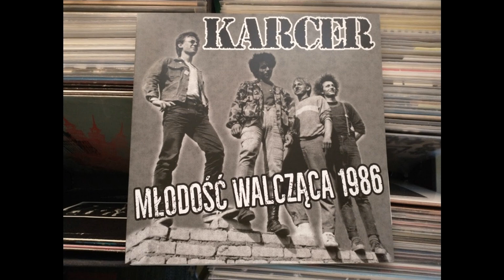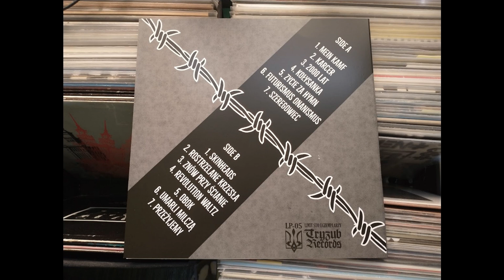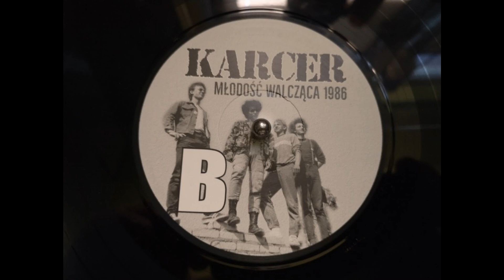Karcer - Młodość Walcząca 1986 Vinyl Full Album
Karcer – Młodość Walcząca 1986
Label: Tryzub Records – LP-05
Format: Vinyl, LP, Limited Edition, Unofficial Release
Country: ?
Released: 2020

1. Mein Kampf
2 Karcer
3. 2000 Lat
4. Kołysanka
5. Życie Za Hymn
6. Futurismus Onanismus
7. Szeregowiec
8. Skinheads
9. Rostrzelane Krzesła
10. Znów Przy Ścianie
11. Revolution Waltz
12. Obok
13. Umarli Milczą
14. Przeżyjemy